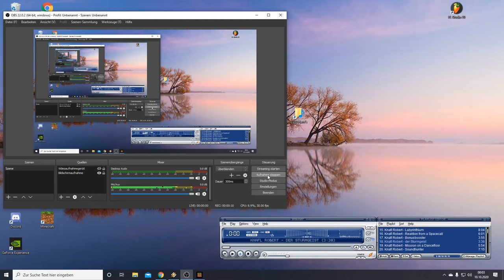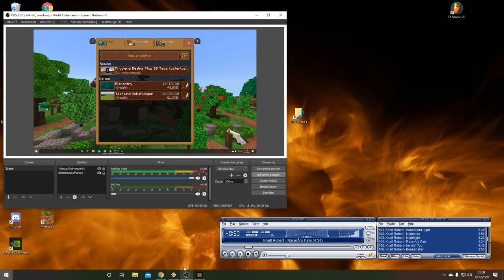Minecraft Wasserpalast Unterwasserbrunnen